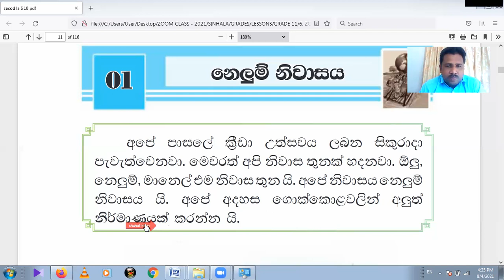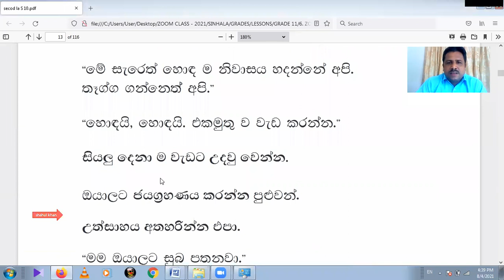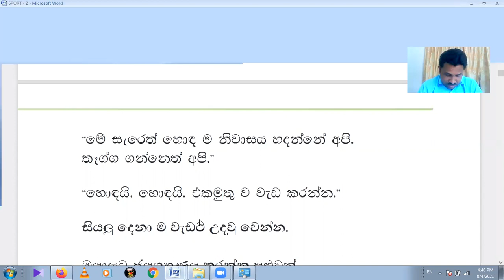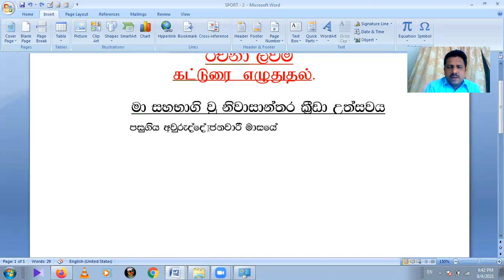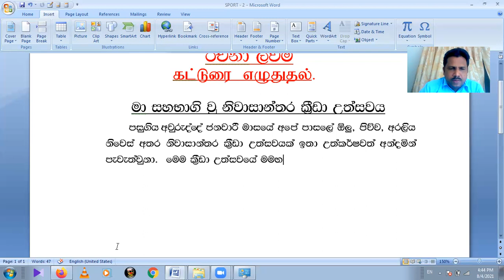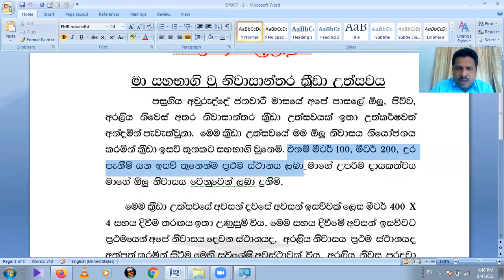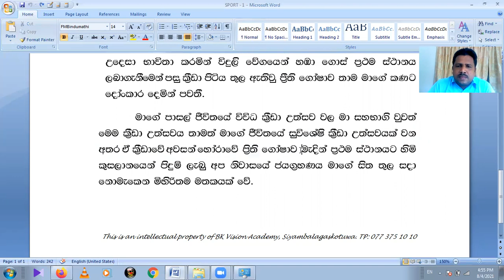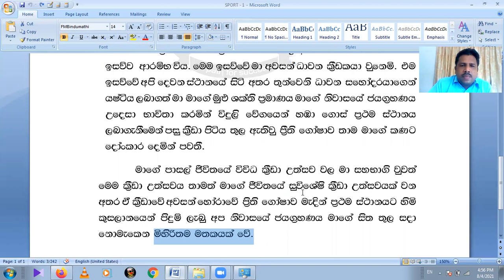SINHALA SECOND LANGUAGE FOR GRADE 10 AND 11 OL IRANDAM MOLI SINGALAM OL ESSAYS RACHANA BK VISION ACA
Hi my dear children and all viewers,